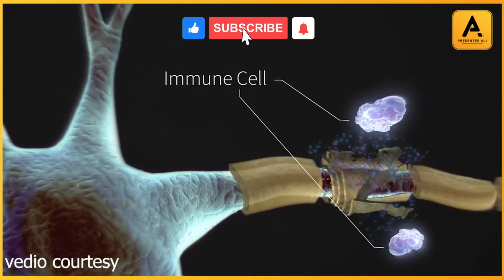I am not Drunk, I have MS 2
multiplesclerosis multiplesclerosisawareness I am not drunk, I have MS
Kindly support our mission and vision by donating through M-changa Paybill: 891300 Account: 98993